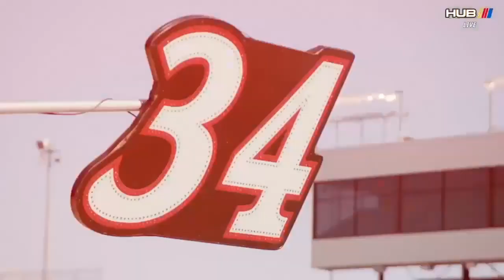'We're honestly just getting the ball rolling' - Todd Gilliland on his success so far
Todd Gilliland sat down with Josh Simms and described what it's like racing against guys he grew up watching. Gilliland also broke down his expectations for the rest of the season.